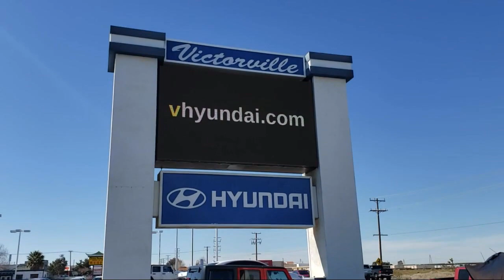2014 Mercedes-Benz CLA CLA 45 AMG® Sedan Victorville Apple Valley Hesperia Adelanto Barstow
2014 Mercedes-Benz CLA CLA 45 AMG® Sedan Stock Number: 2403031 Vin:WDDSJ5CB0EN084403.

Victorville Hyundai
14821 Palmdale Rd A